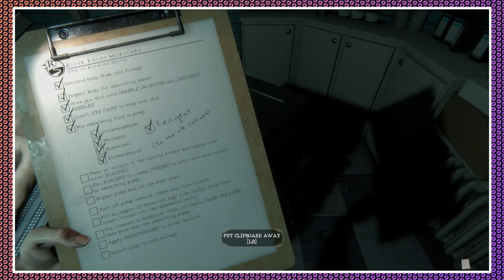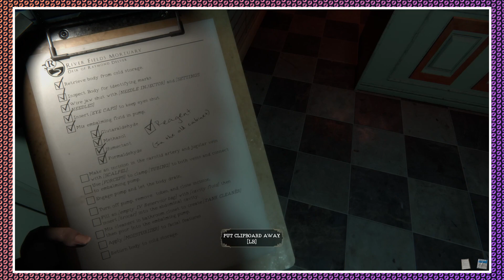1st Night On The Job & I'm Already Possessed | The Mortuary Assistant - Part 2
🌲 Links to Everywhere Else!

🎵 Intro &/or Outro Music by Karl Casey @ White Bat Audio
"Antichrist"